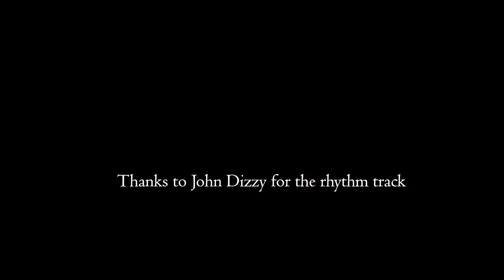Time Guitar Solo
Pink Floyd's Time Guitar Solo